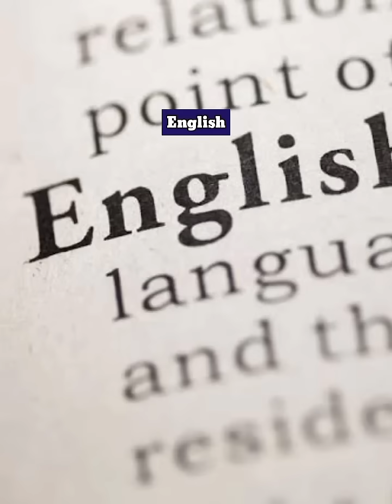What if Michigan Become an Independent Country | Country Comparison | Data Duck